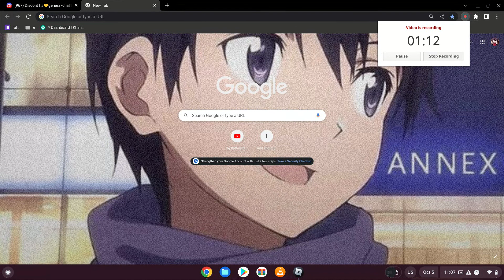Part 1! (Explanation and Planning)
This is gonna be the first ep of my whole entire series! Be sure to watch till the end!